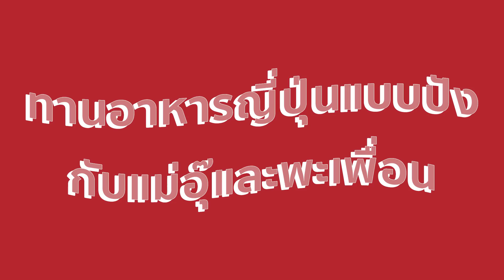พาไปทานอาหารแบบปัง! แม่อุ๊บอกสุโค่ยยยยยยย!! l PAPUEAN SKULTHAI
มาค่ะทุกคน วันนี้เราสองคนพาไปทานอาหารญี่ปุ่น หลังจากที่เราไม่ได้ไปไหนกันมาเลยตลอดปีนะคะ คิดถึงญี่ปุ่นมากกกกกกกกก วันนี้เลยมาซะหน่อยยยย!! บอกเลยว่า TEPPEN เค้าขนวัตถุดิบมาจากญี่ปุ่นเลยนะคะ รอบนี้เป็นเมนูพิเศษจากจังหวัดอิบารากิมา 4 เมนูแบบเน้น ๆ เลยนะคะ

1. HITACHI WAGYU BLOCK GRILL (1,300.-)
เมนูเนื้อวัวสันนอก ปรุงรสด้วยเกลือทรัฟเฟิล รสชาติกลมกล่อมดีมาก

2. SHIRASU IKURA SUSHI (300.-)
ซูชิหน้าไข่ปลาแซลม่อนกรอบ ๆ ตัดด้วยสัมผัสนุ่ม ๆ ของ ซูชิปลาชิราสุ ที่เป็นวัตถุดิบจากจังหวัดอิบารากิ

3. IBARAKI SWEET POTATO TEMPURA (180.-)
 เมนูนี้เป็นเมนูทานเล่นค่ะ มันตากแห้งที่เป็นของขึ้นชื่อจากจังหวัดอิบารากิเช่นกัน อร่อยมากกกกกกก หยุดกินไม่ได้เลยยยย

4. HOKKE YAKI (200.-) เมนูปลาฮอคเกะ ตัวใหญ่พิเศษเฉพาะที่ร้าน TEPPEN เท่านั้นนะคะ คือเค้าจะนำไปย่างจนหอม บีบมะนาวลงไปคือฟินนนน

และเมนูอื่น ๆ เราบอกได้เลยว่าเด็ดทุกเมนู และอีกอย่างคือ TEPPEN เค้ามีหลายสาขามาก ๆๆๆๆ เลยนะคะ ถ้าใครสนใจสามารถไปหาข้อมูลเพิ่มเติมได้ตามลิงค์ด้านล่างนี้เลยค่าาา

ร้านอาหารญี่ปุ่น YAKINIKU&SUSHI by TEPPEN

For work:
Line@ : @papueanskulthai